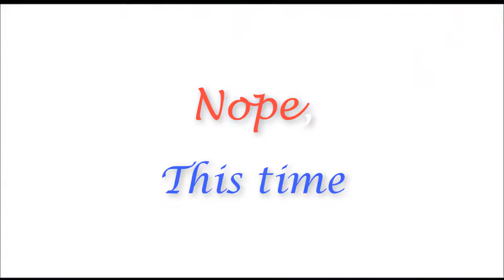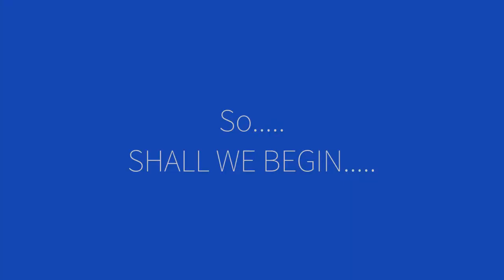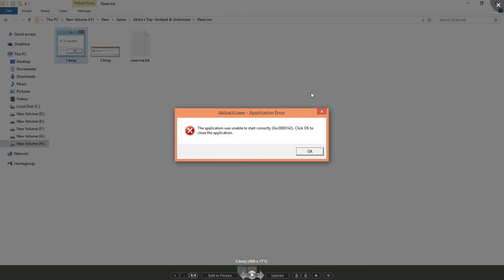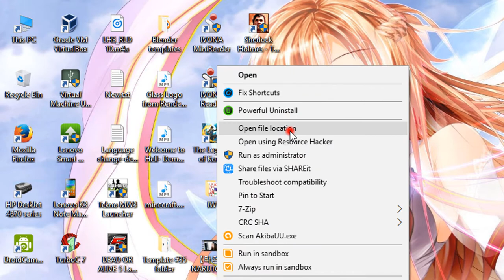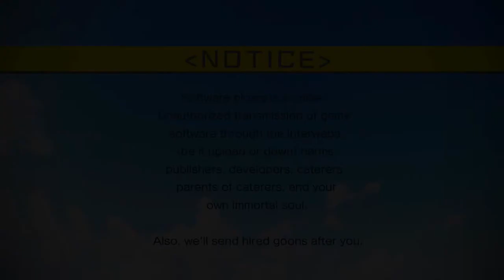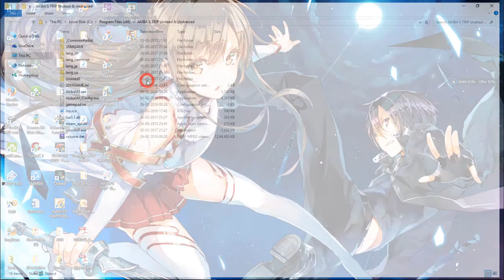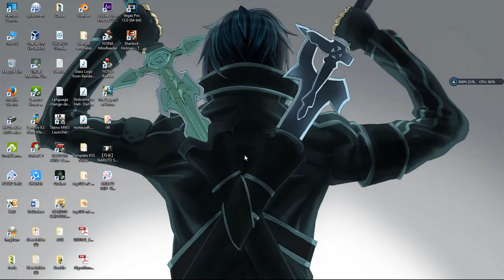AKIBA'S TRIP : Undead & Undressed for PC [Game setup + Full installation Guide]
Akiba's Trip: Undead & Undressed, released as Akiba's Trip 2 in Japan, is a 2013 adventure video game for the PlayStation Vita, PlayStation 3, PlayStation 4, and Microsoft Windows by Acquire.
- Wikipedia

# Initial release date: 7 November 2013
# Series: Akiba's Trip
# Developer: Acquire
# Genres: Adventure game, Beat 'em up, Action role-playing game
# Platforms: PlayStation 4, PlayStation Vita, PlayStation 3, Microsoft Windows
# Publishers: Acquire, Xseed Games

=AKIBA'S TRIP : Undead & Undressed for PC=